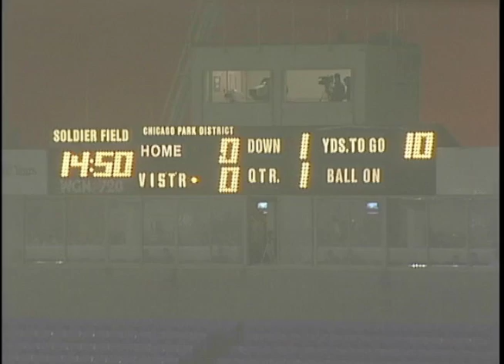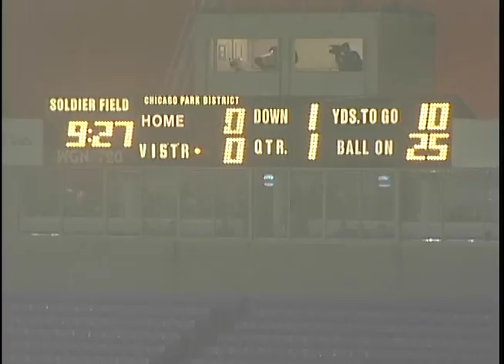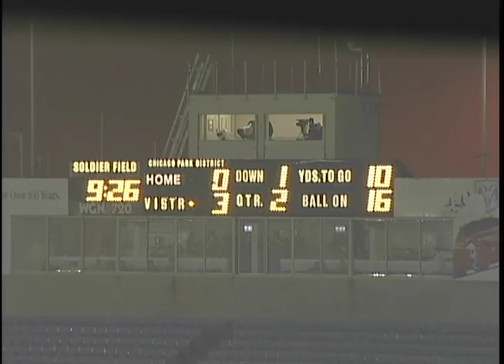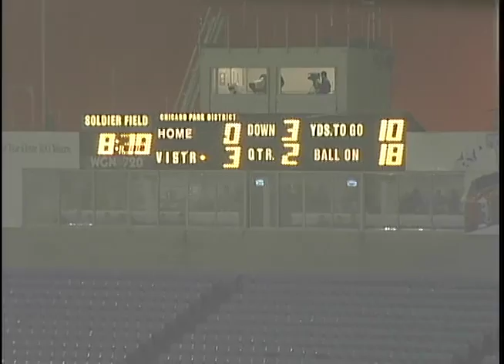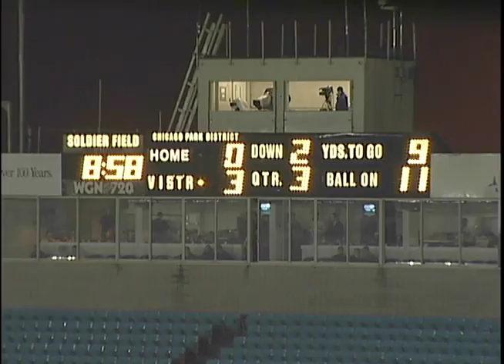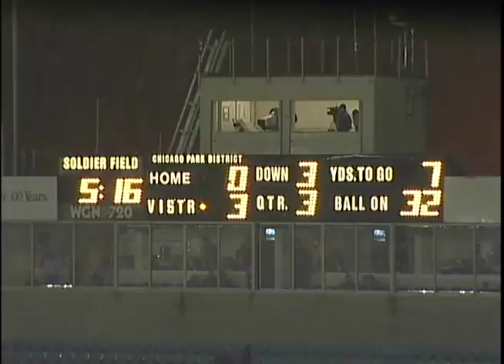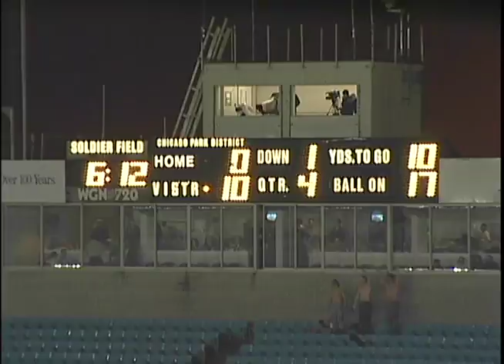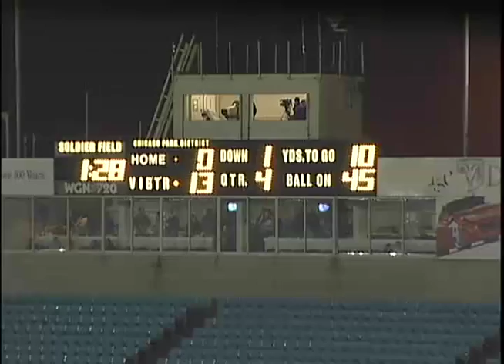Week 4 - Chicago Enforcers Defense vs NY/NJ Hitmen Feb 24, 2001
Chicago Enforcers - 0
NY/NJ Hitmen - 13